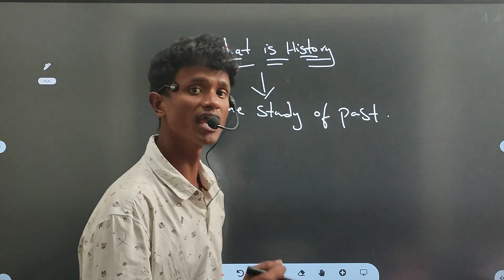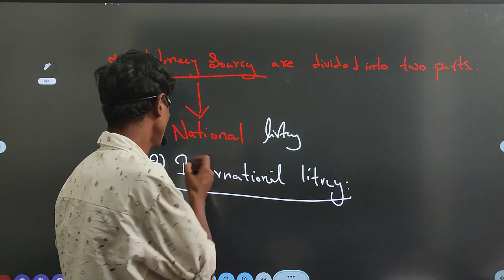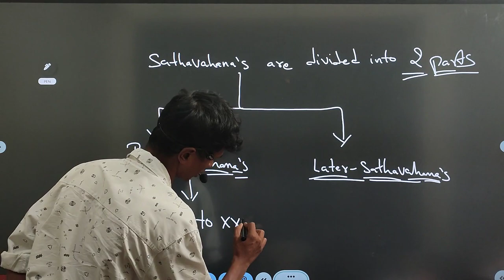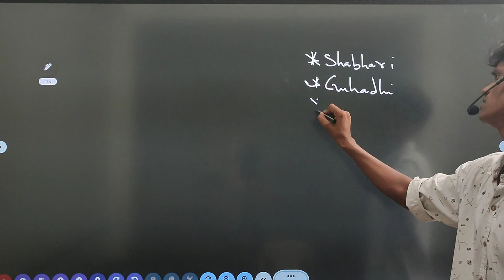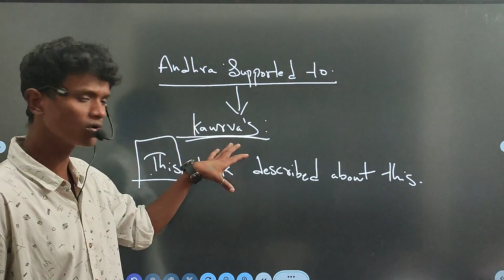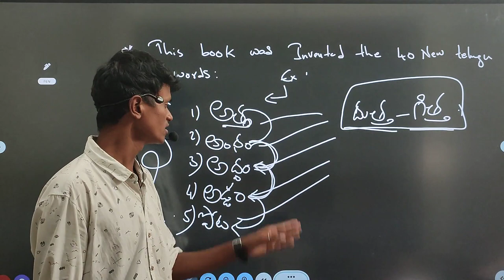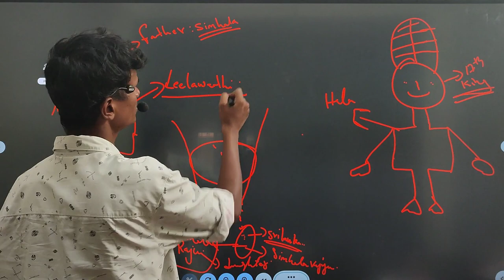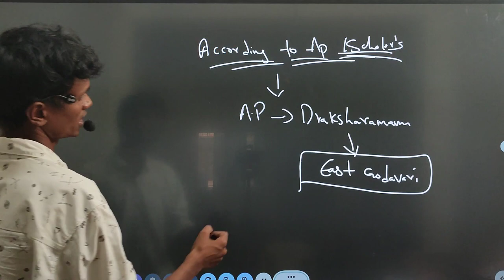శాతవాహనులు-2 || తెలంగాణ చరిత్ర || satavahana dynasty history telangana in telugu & English